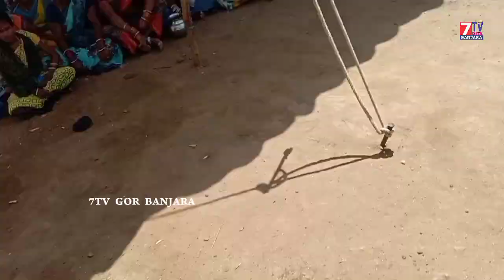Big Dwajasthambham Sevalal Maharaj Murthi Prathistapana Ippalagadda Thanda / ధ్వజ స్తంభం ప్రతిష్ఠాపన